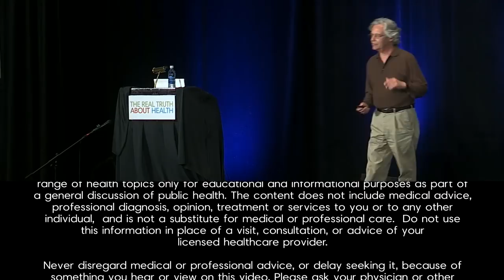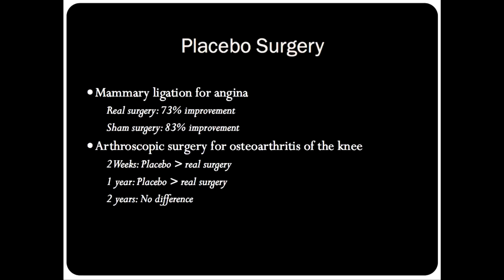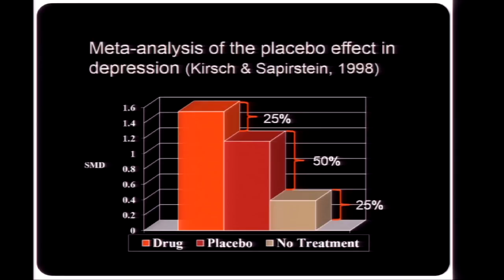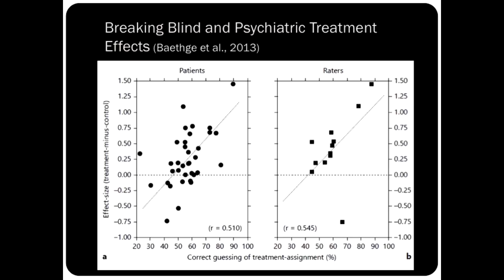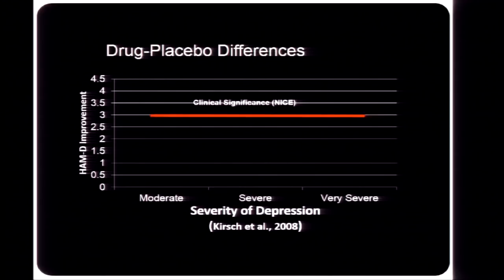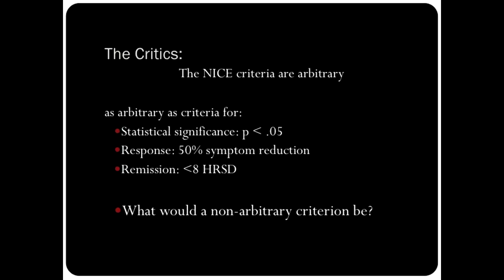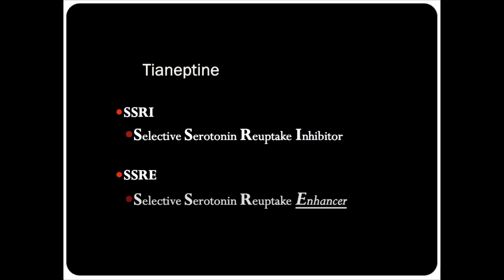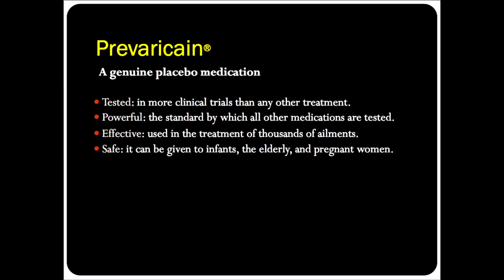The Emperor's New Drugs: Exploding the Antidepressant Myth with Irving Kirsch, Ph.D.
Irving Kirsch has the world doubting the efficacy of antidepressants. Based on fifteen years of research,he makes an overwhelming case that what the medical community considered a cornerstone of psychiatric treatment is little more than a faulty consensus. But Kirsch does more than just criticize: He offers a path society can follow to stop popping pills and start proper treatment.